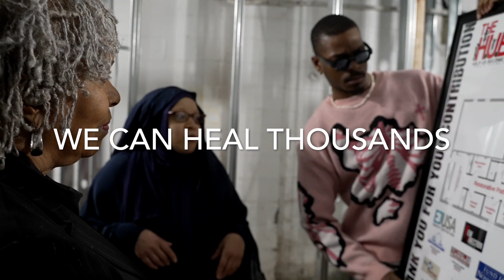Build the community with THE HUBB